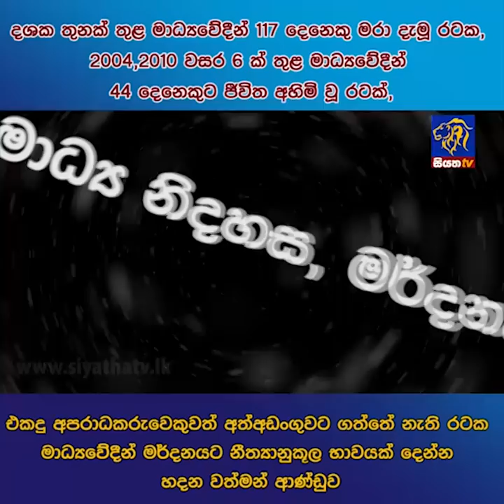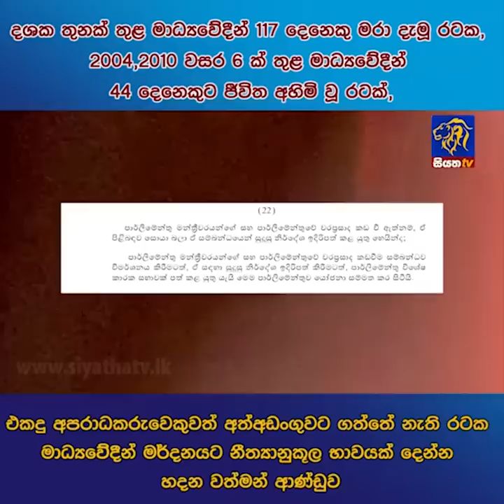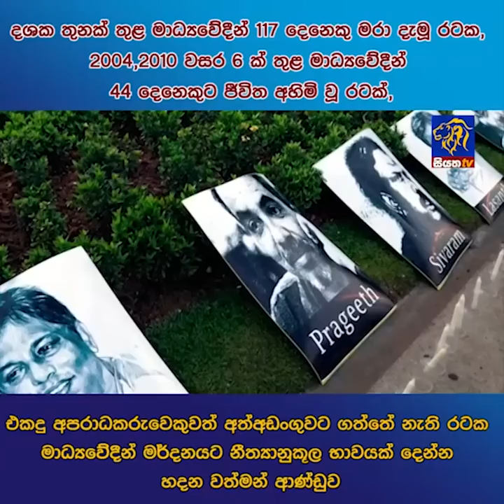මාධ්‍යවේදීන් මර්දනයට නීත්‍යානුකුල භාවයක් දෙන්න හදන වත්මන් ආණ්ඩුව | Siyatha News